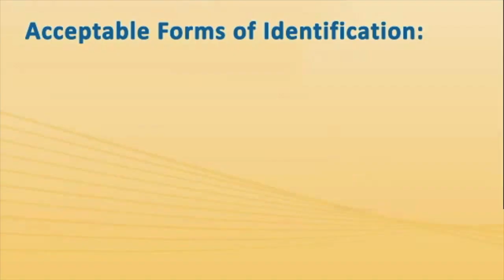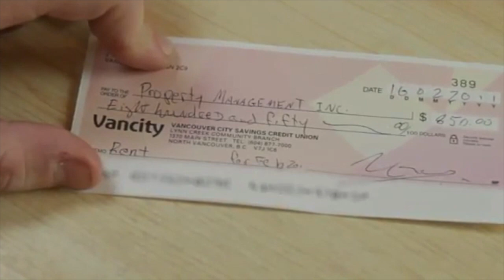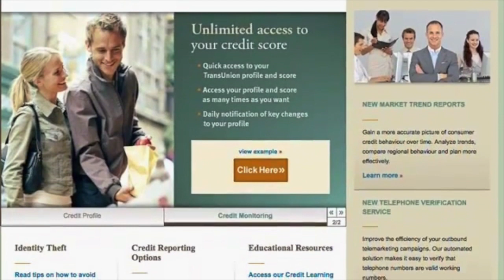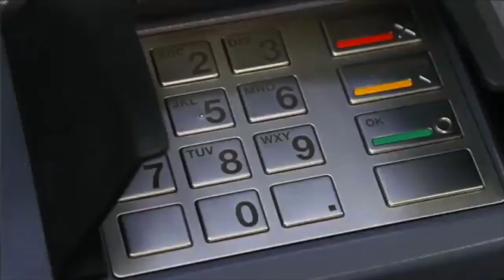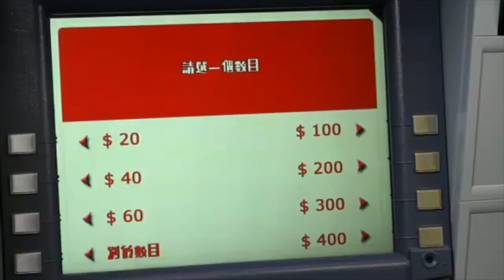WelcomeBC Video Publications - Banking Basics & Your Bank Card (2011)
This is a video published by WelcomeBC intended for newcomers to BC. It covers the basics of banking in Canada and using your new bank card issued by your financial institution.